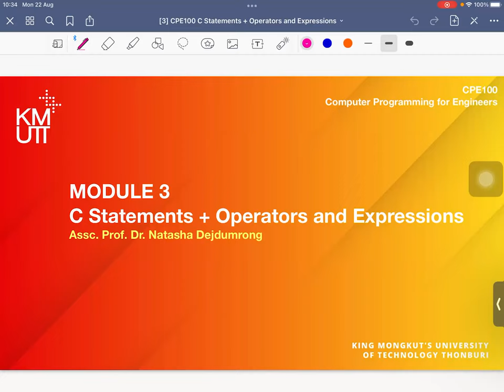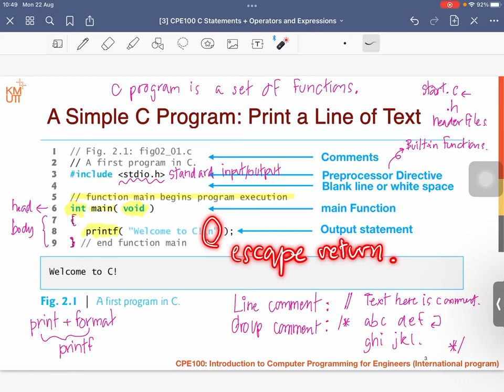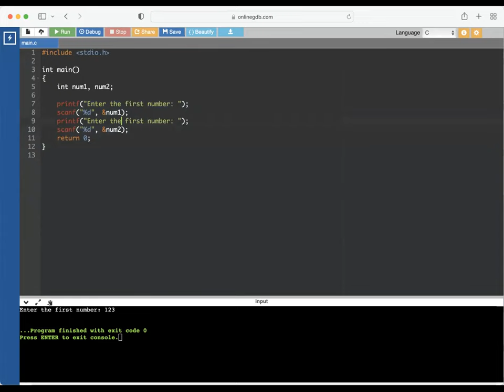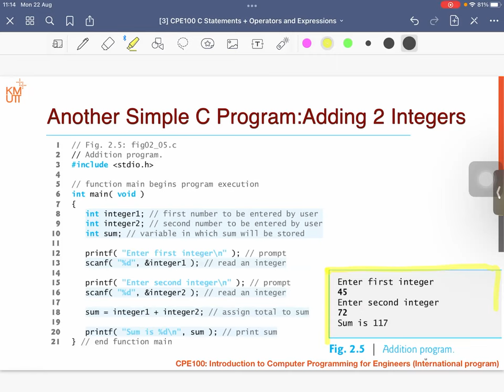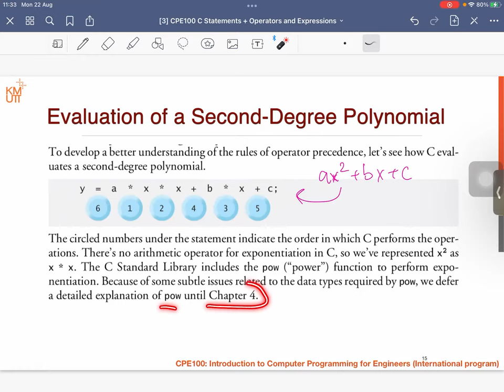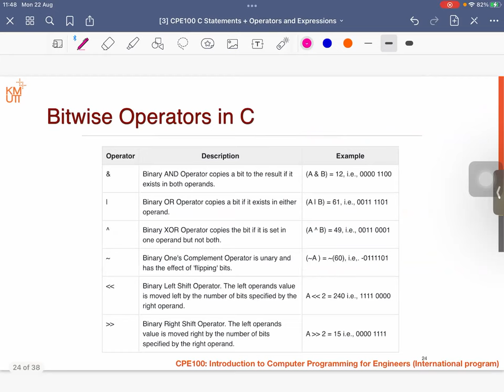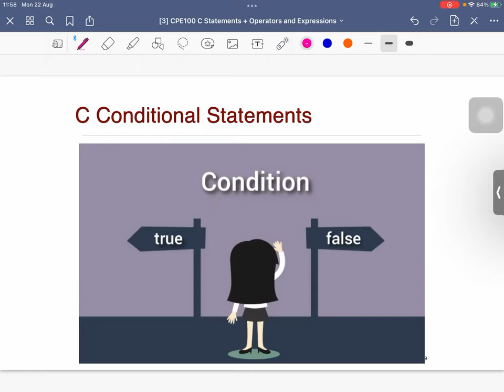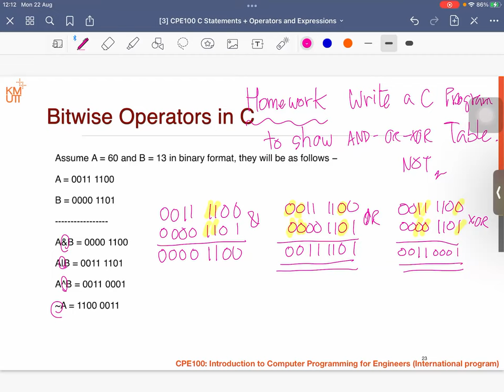MODULE 1-3 C Statements + Operators - expressions